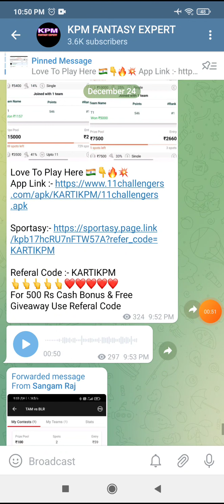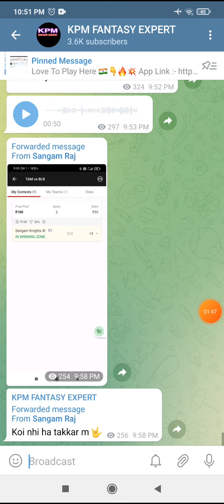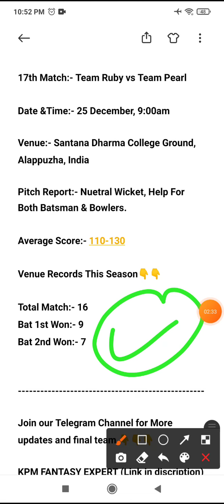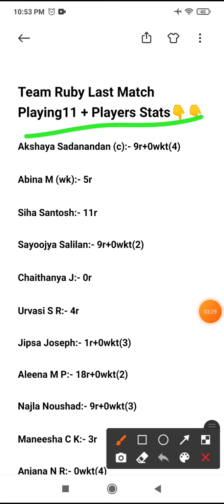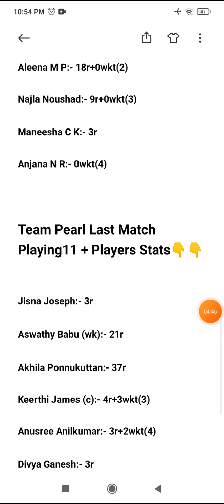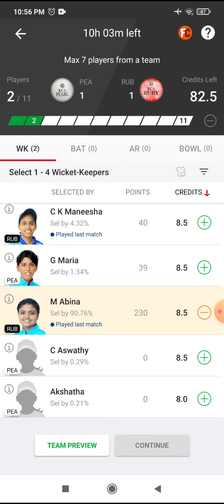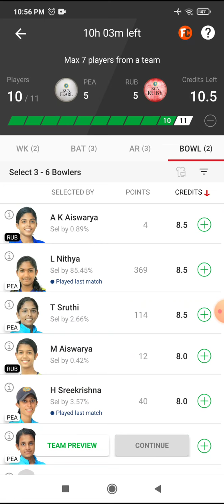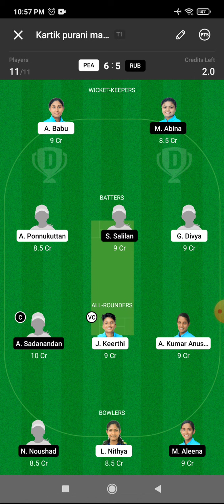RUB vs PEA Prediction | PEA vs RUB Team, Players Stats, Batting Order, SL+GL Team